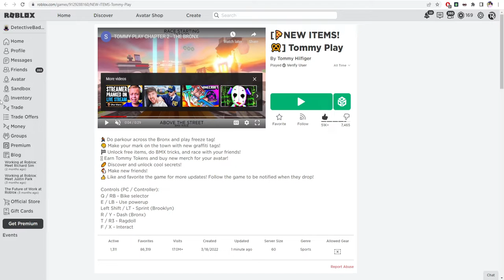[Full Guide] NEW FREE ROBLOX UGC ACCESSORY: Pretzel Friend Sitting, How to get it?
Play Tommy Play here! ►
Roblox Tommy Play: How to get Pretzel Friend Sitting!
Roblox Tommy Play Pretzel Friend Sitting!
Roblox Tommy Play
Roblox
Tommy Play
Tommy Hilfiger
Tommy
FREE

[Full Guide] NEW FREE ROBLOX ACCESSORY: Pretzel Friend Sitting, How to get it?